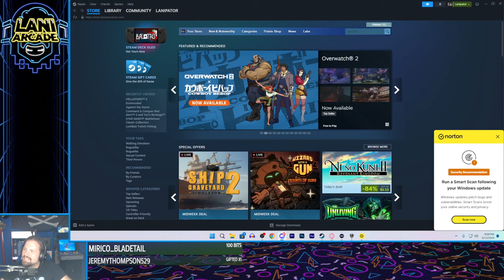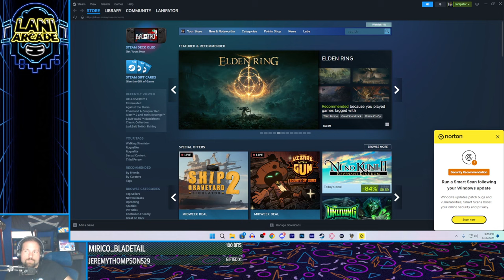Progs N' Pals - 18 - Duke It Out | a TFS Adventure